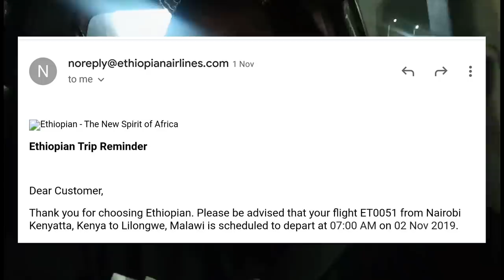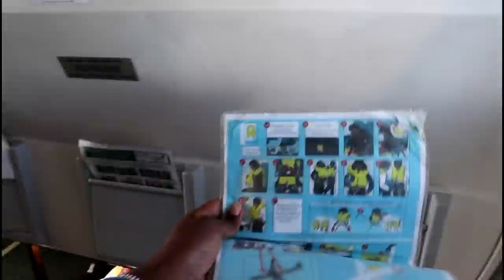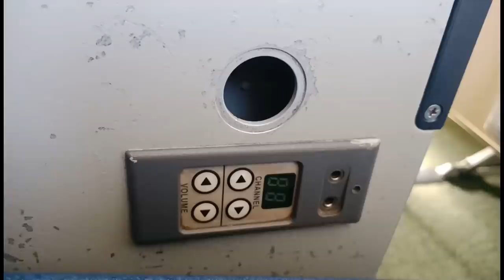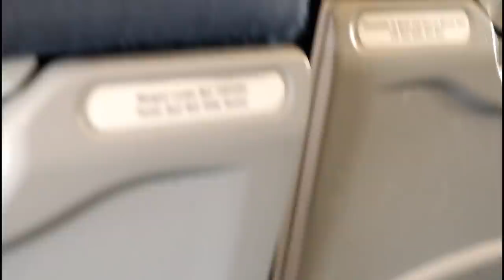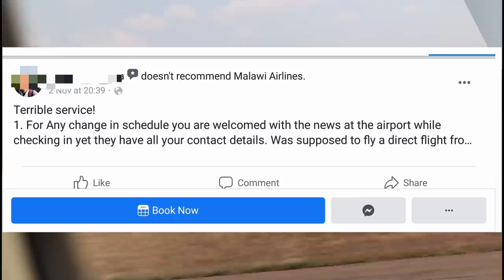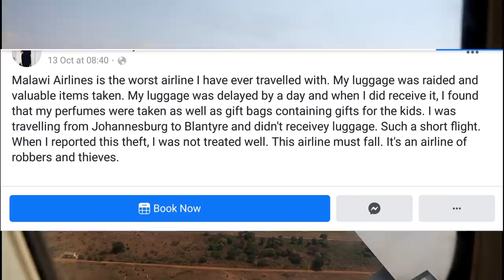FLIGHT FROM HELL?? Why I will never Fly MALAWIAN AIRLINES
First time flying Malawian Airlines, My experience was not great. This is an honest Review based on my experience. I dont intend to offend anyone.